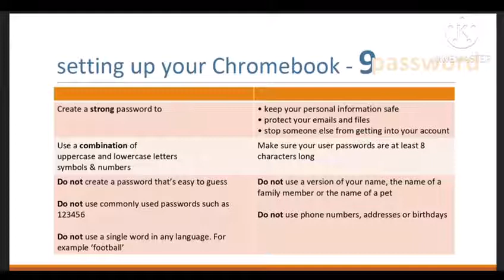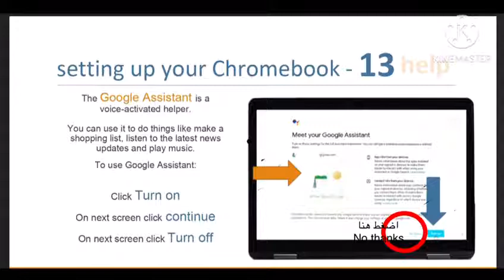Chromebook set up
Arabic video tutorial to set up Chromebook thanks to our volunteers!